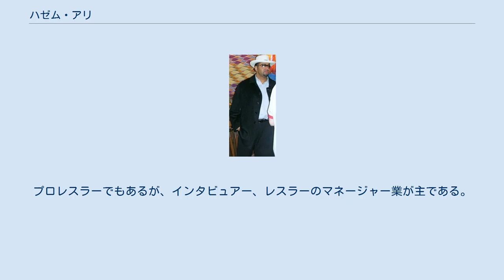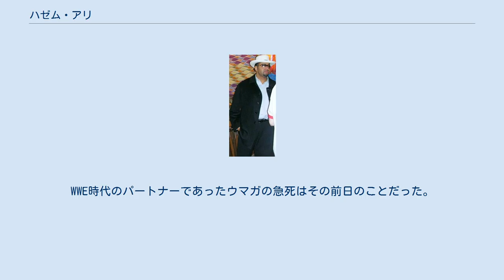ハゼム・アリ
ハゼム・アリ ハゼム・アリ（Hazem Ali、1978年12月20日 - ）は、アメリカ合衆国のプロレスラー、マネージャー。
フロリダ州マイアミ出身のパレスチナ系アメリカ人。
アルマンド・エストラーダ（Armando Estrada）のリングネームで知られる。
 2004年にWWEと契約し、下部組織OVWにて、アラブ系の「オサマ」、キューバとパレスチナ人のハーフ「ウサマ・ロドリゲス・アレサンドロ」などのリングネームで活動していた。
プロレスラーでもあるが、インタビュアー、レスラーのマネージャー業が主である。
 2006年4月、キューバのビジネスマンというギミックで、アルマンド・アレサンドロ・エストラーダの名前で、ウマガのマネージャーとしてWWE・RAWに登場。
言葉が喋れないという設定のウマガの代わりに、マイクを握って自己紹介などをしていた。
 2007年に入ってから出番が減っていたが、8月14日にビンス・マクマホンの命を受け、ECWのジェネラルマネージャーに就任した。
2008年の6月にアングル上の心臓発作で退いていたセオドア・ロングが復帰しGMの職を奪われる。
以降レスラーとして活動していたが11月に解雇される。
 その後はインディ団体で活動していたが、12月5日にGreat Lake Championship Wrestlingでケン・アンダーソンとの試合をもって引退した。
WWE時代のパートナーであったウマガの急死はその前日のことだった。